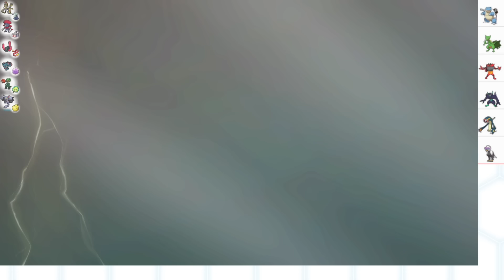俺だけが禁止ポケモンを使える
SVももうこの季節か

■メンバーシップはコチラ（不定期で対戦配信をしてます）